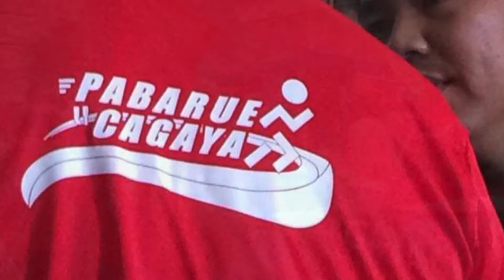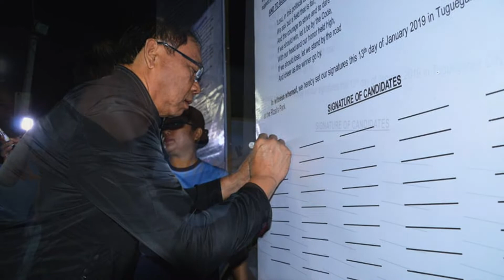MANUEL MAMBA 2019 BOOMBOOM